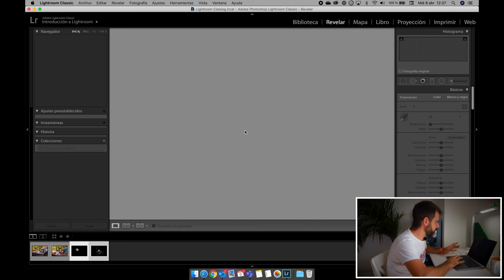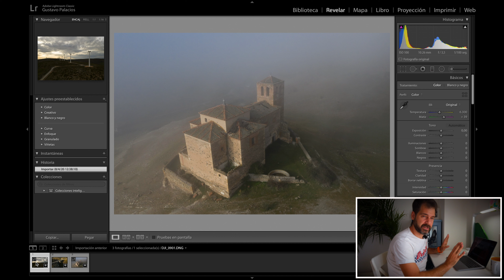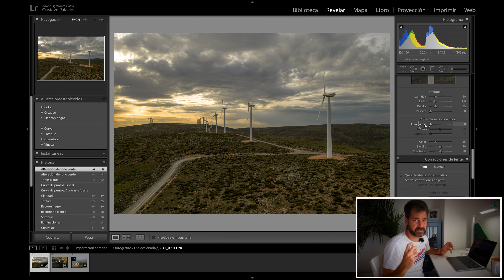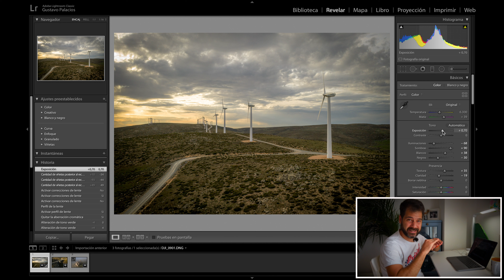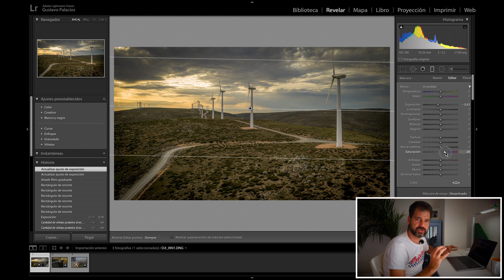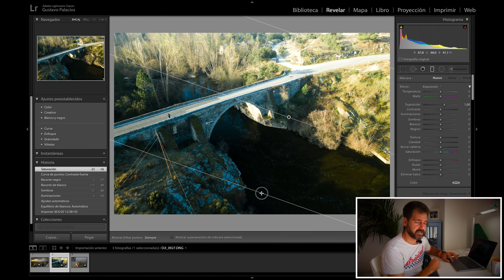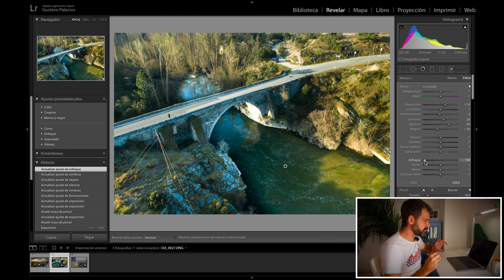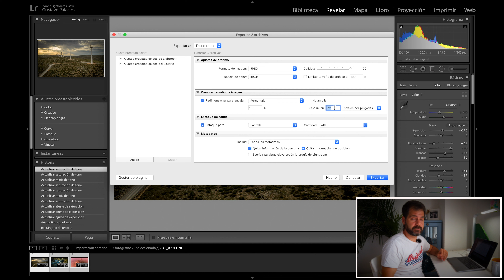Saca el MÁXIMO PARTIDO a tu DRON (con Lightroom) EDITA RAW como un CRACK!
dronegamer Qué pasa Drone Gamers!!! En el video de hoy empezamos con una nueva línea de videos de fotografía. Saca el Máximo partido a tu dron (con lightroom). Y edita RAW como un crack!

Accesos directos a las partes del video:
0:00 Intro
2:00 Masterclass
24:06 Fotos finales editadas

Mi equipo:
Mochila fotografía y Drone

Mavic 2 PRO + FlyMoreCombo
Mavic 2 Care Refresh
Filtros PolarPro ND/PL Mavic 2 PRO

DJI Mavic Mini Fly more combo
Mavic Mini Care Refresh
Filtros ND/PL JSR para Mavic Mini

DJI Osmo Pocket
Filtros ND/PL Newer para Osmo Pocket
Módulo Wifi Osmo Pocket
Adaptador Osmo Pocket a Trípode

Trípode Newer
Micrófono de solapa con adaptador USB - Jack

No somos delincuentes

Drone Gamer
By Gustavo Palacios